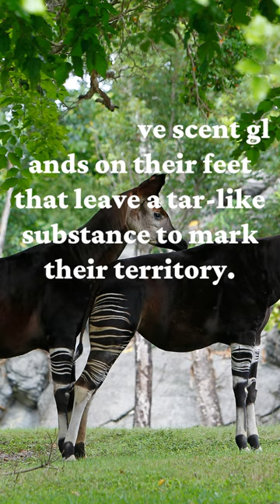shorts youtubeshorts okapi animals giraffe congo knowledgeincubator1